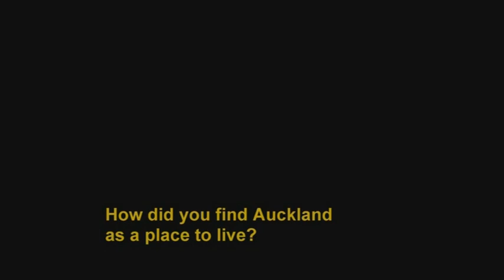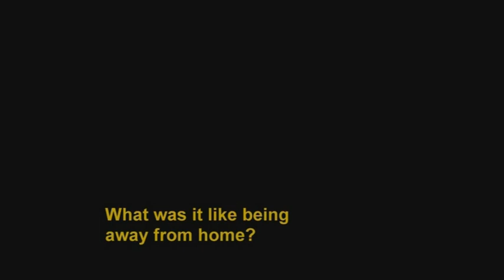Viktor Nilsson - Interview